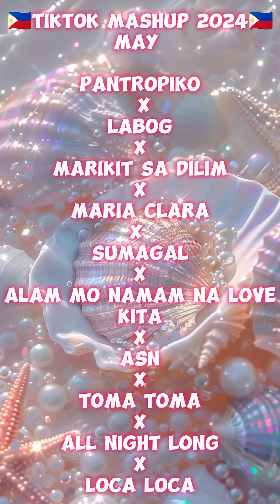June, 2, 2034